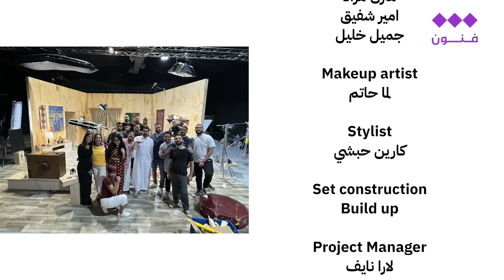أمثال راوية | اصبر يا حمار لين يجيك الربيع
اصبر يا حمار لين يجيك الربيع

يوميات صابر وراوية

على منصات